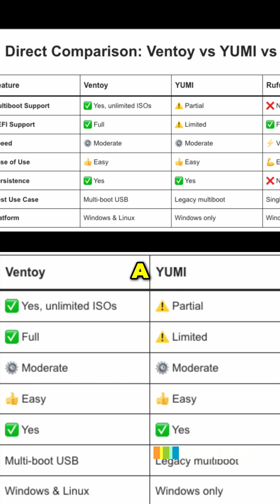Windows 10 Security: Future Risks You NEED to Know!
Bypassing Windows 11 compatibility checks? Microsoft says no updates. Personal use, maybe okay. Enterprise? A huge risk. Trading a known risk for an unknown future threat isn't smart.